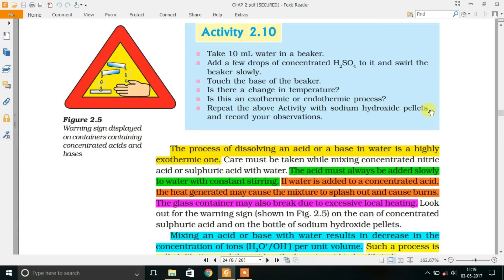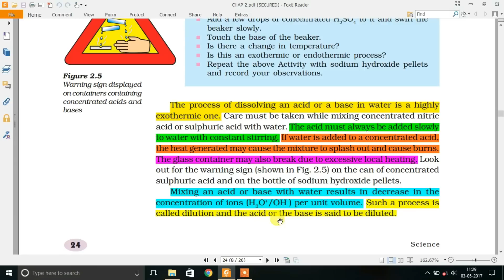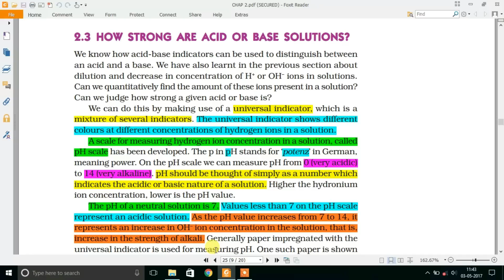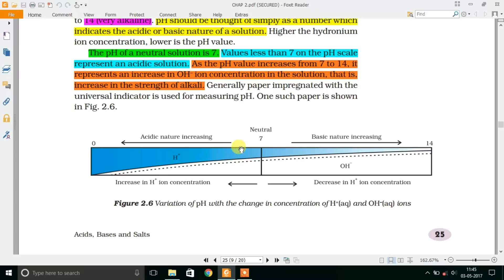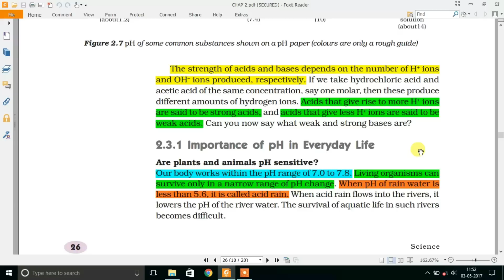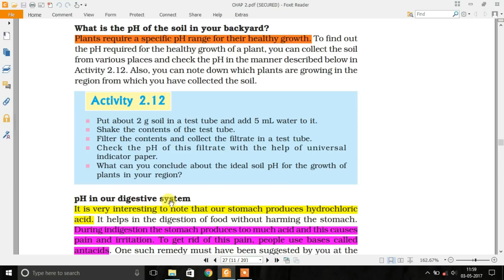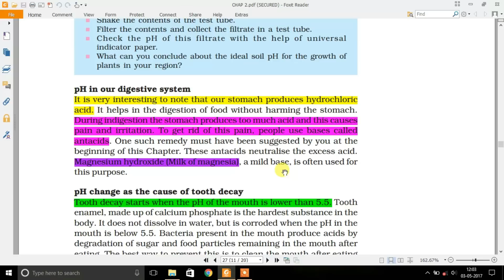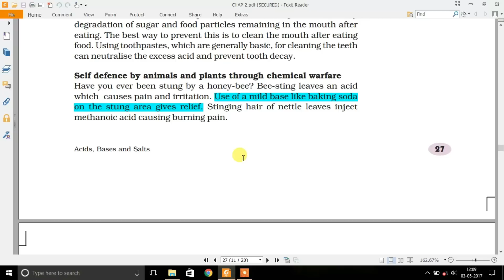Acids, Bases and Salts | Ch-2, Part-3 | Class 10 ncert science | explained in hindi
Acids Bases and Salts | Class 10 science chapter 2 Part 3 | [NCERT]
Topics Discussed :-
1. Dilution of acid and base
2. pH scale
3.Importance of pH in Everyday Life

Special thanks to foxit reader which is used as pdf reader.
Thanks to Tellagami for making such an awesome trailer and thanks to filmora video editor for for making it much beautiful.

Welcome to our channel , we will be publishing more such videos on ncert and other educational topics subscribe our channel and press the bell icon to get the notification of every new video.